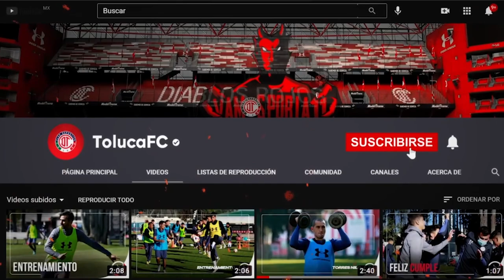✅🔥🔥 ULTIMA HORA | LEO FERNANDEZ LANZA MENSAJE A LA AFICION | ASEGURA QUE YA LE VAN A ECHAR GANAS